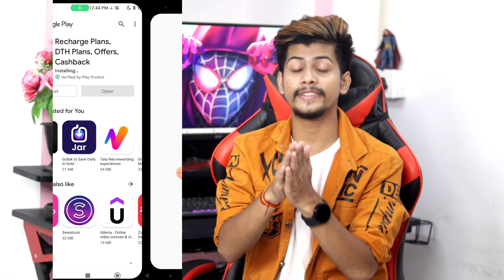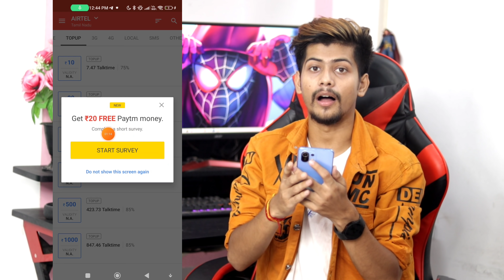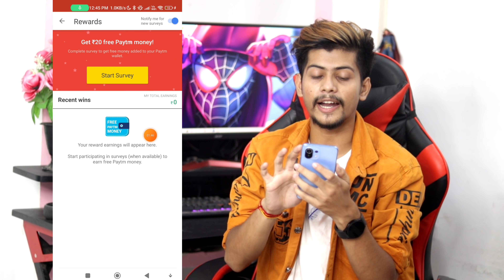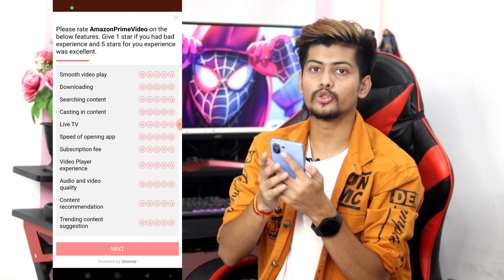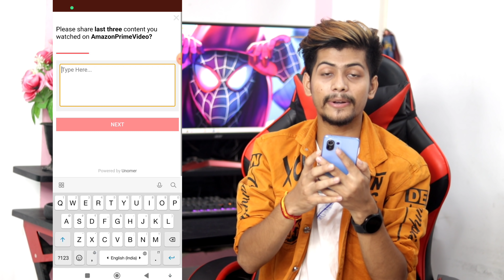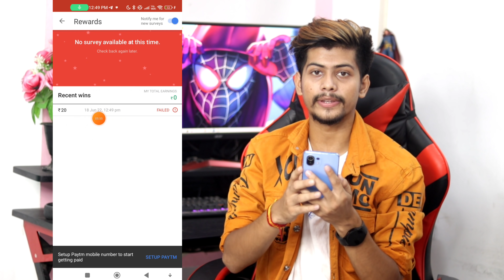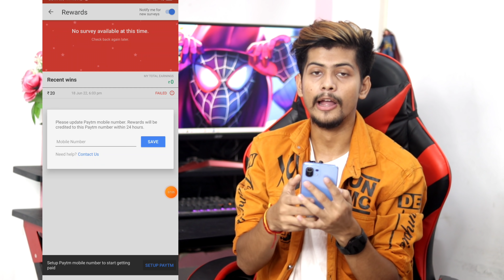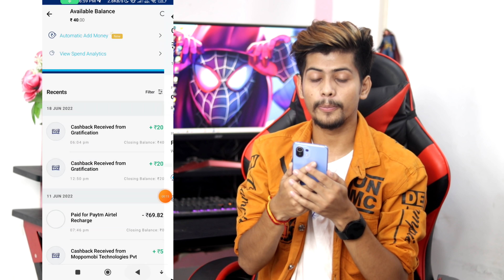iReff App Trick ₹20/- Per OTP instant withdraw No investment No KYC || Best Paytm Cash Earning App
Donate 1rs in our upi for poor people if my some subscriber donate 1rs we collect huge amount

My upi

Upi - pawang94@fbl

Watch video Till End ₹20 to ₹60 per number instant paytm

👨‍🎓 Hello Guys, I am Pawan Owner Of " Tricky Hacker pawan " YouTube Channel ,

⬛⬛⬛⬛⬛⬛ Social Media ⬛⬛⬛⬛⬛⬛

⬛⬛⬛⬛⬛⬛ Follow Mee ⬛⬛⬛⬛⬛⬛

topic cover -

new earning whatsapp group link
real paytm cash earning app without investment